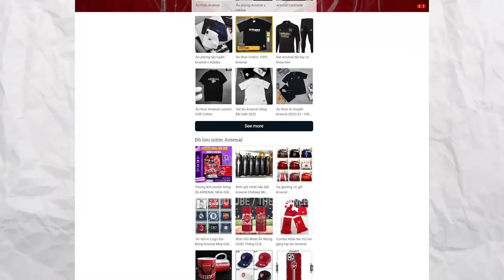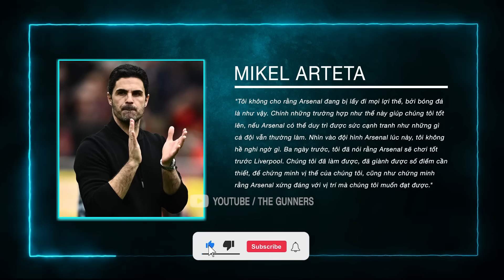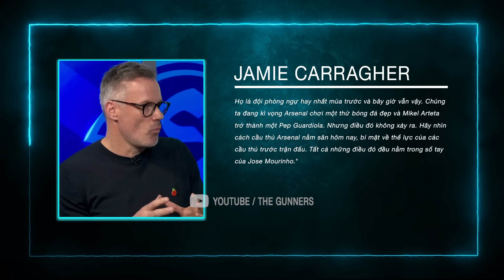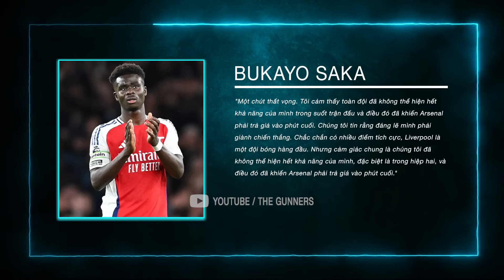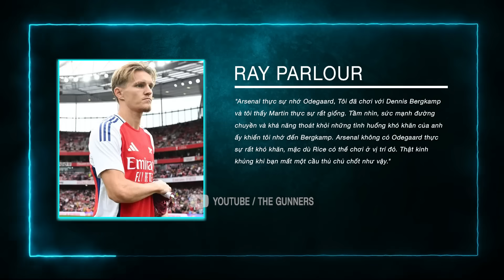TIN ARSENAL 29/10: RÕ TÌNH TRẠNG GABRIEL VÀ TIMBER, ODEGAARD KHI NÀO TRỞ LẠI?